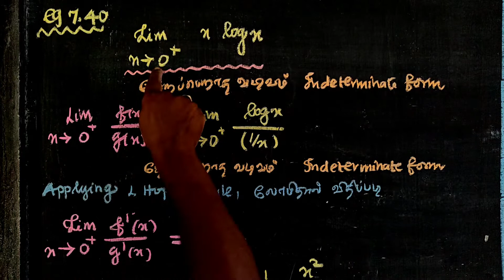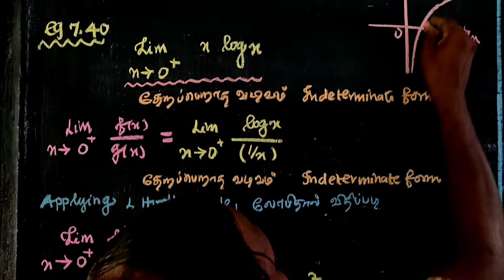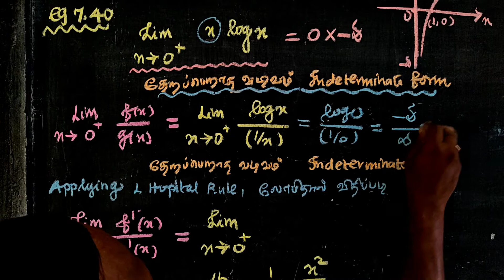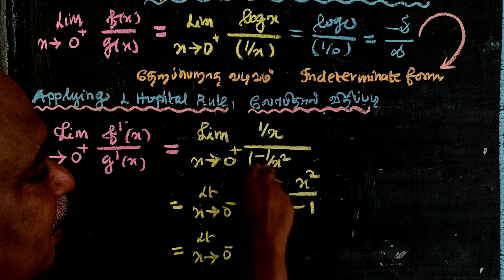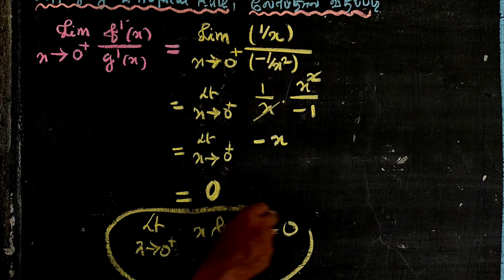CLASS 12 | CHAPTER - 7 | EXAMPLE 7.40